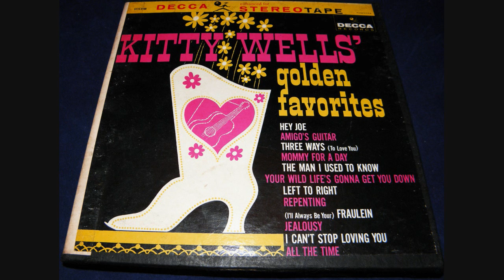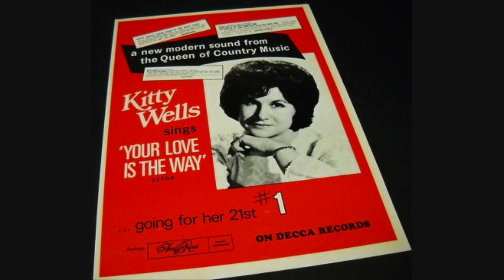Kitty Wells ~ Six Lonely Hours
Good one from Kitty.
Somebody please post Kitty's cover of Dean Martin's Everybody Loves Somebody from Kitty's 1965 Burning Memories album Decca DL-74612,,,, I want to hear it!
Recorded ~ July 29 1964 ~ Columbia Recording Studio, 804 16th Ave. South, Nashville, TN -- Kitty Wells  (Producer: Owen Bradley)